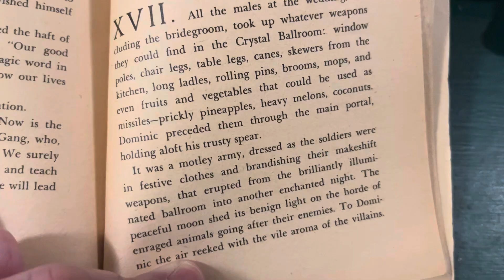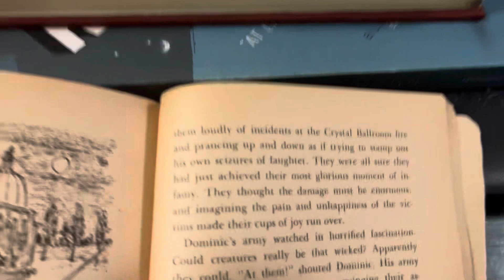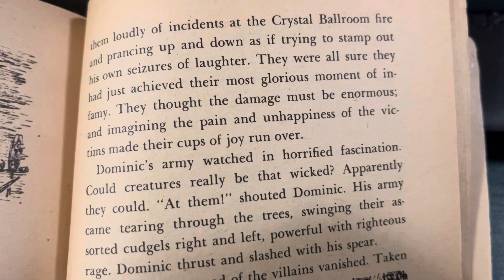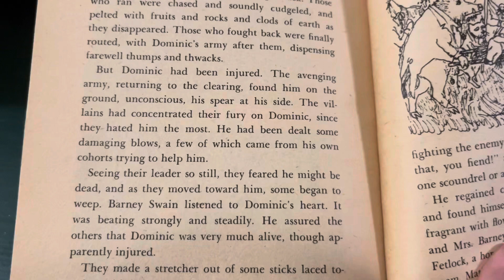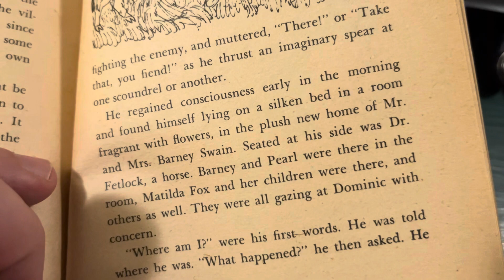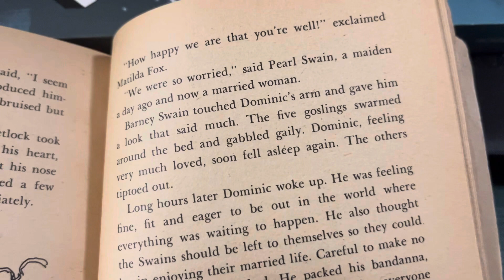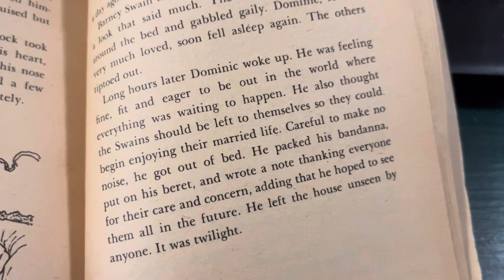William Steig ‘Dominic’ XVII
I read you the seventeenth chapter of ‘Dominic’ by William Steig